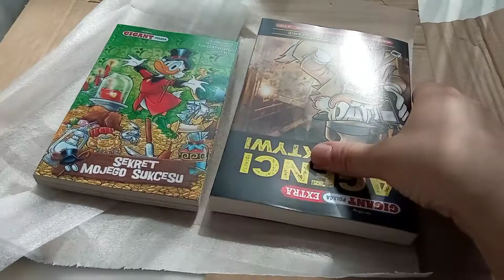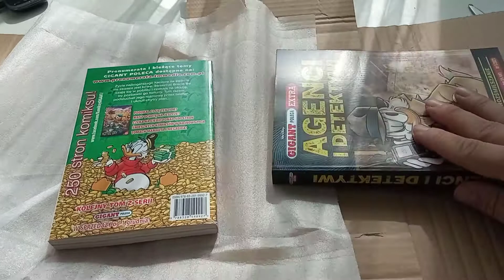Unboxing drogiej paczki Gigantów od Egmontu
Z tą paczuszką za dostawę której trzeba było zapłacić 7 zł ( egmonttozło ) mam już wszystkie polskie Giganty jakie wyszły od 1992 roku. Plus wziąłem najnowszy Gigant Extra, mimo że znowu są duble. Może Egmont wróci do 12 normalnych Gigantów w roku.